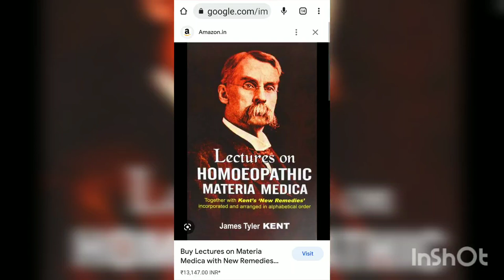Arnica ~Dr James Tyler kent Lectures by Dr Meeru Malik